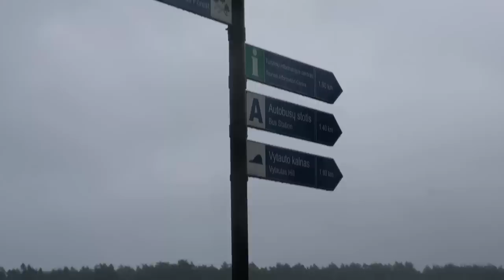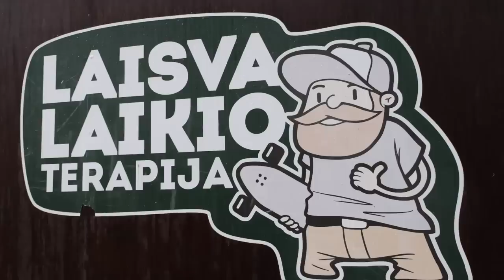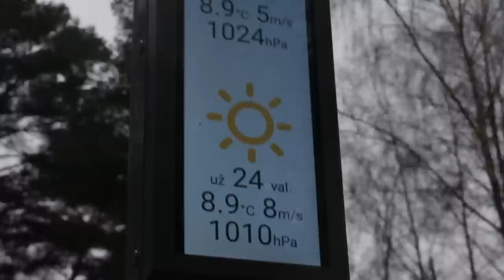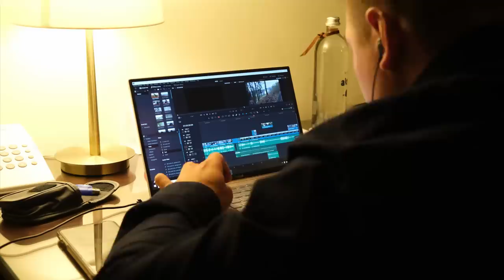Interaktyvus Birštonas | Projekto užbaigimas | Sekėjų žemėlapis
Čia yra bendras Lietuvos žemėlapis kurį kiekvienas iš mūsų gali koreguoti ir jame pridėti savo nuotraukas bei aprašymus iš lankytinų vietų! Pridėjau dabar vietovių kiek pats esu aplankęs ir tikiuosi jūs prisidėsit:) O jei vietovės sutampa, visada galima papildyti nuotraukų kolekciją:) Ačiū ir sėkmės!